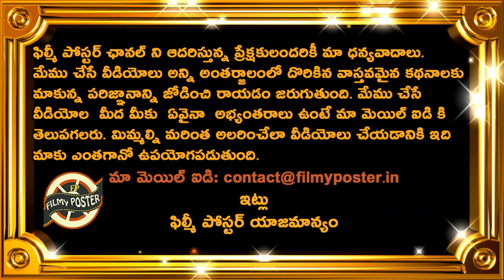Team India Won By 8 Wickets Against South Africa In 1st T20|IND vs SA 1st T20 Highlights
Team India Won By 8 Wickets Against South Africa In 1st T20|IND vs SA 1st T20 Highlights|Filmy Poster